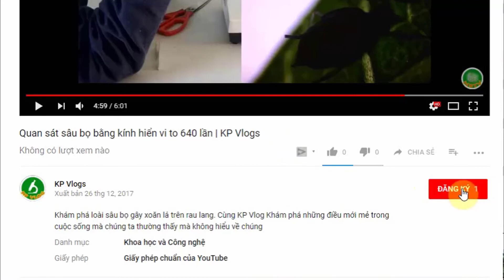Vlog 9: Life in polluted ponds, EnglishSub | KP Vlogs Microscope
Life in polluted ponds under microscope. Bacteria in water pollution